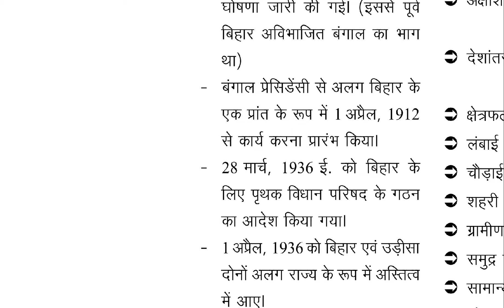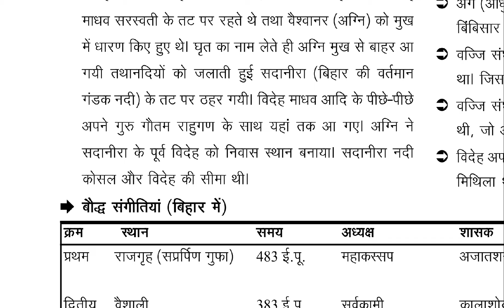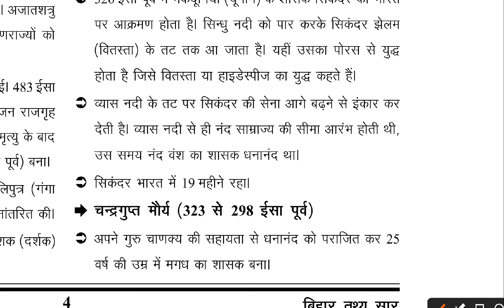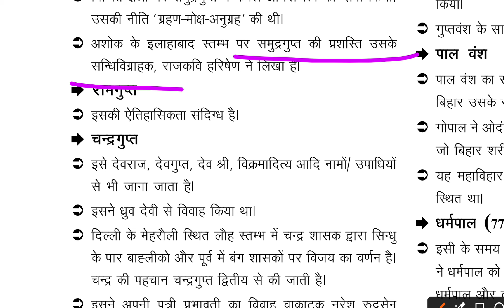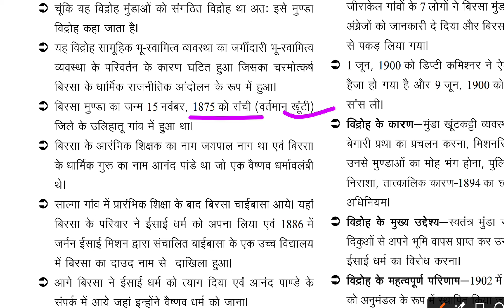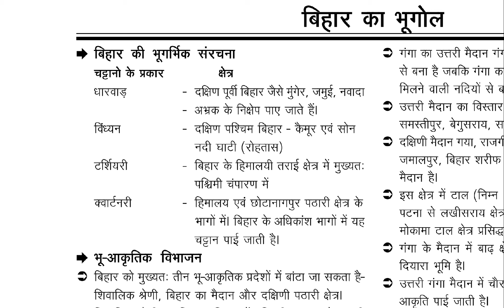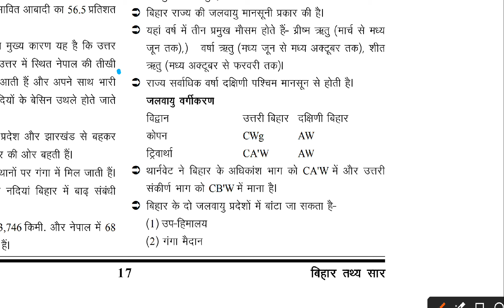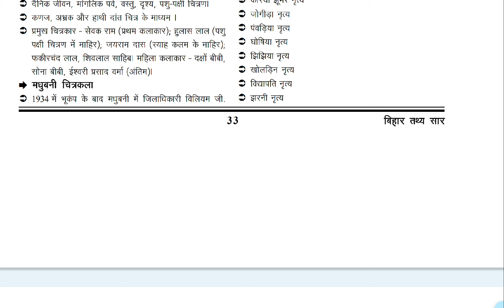सम्पूर्ण बिहार Complete क्लास/bpsctre3exam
bihar special book bpsc,
bihar special book by khan sir,
bihar special by sasi saran sir,
bihar special class for bpsc,